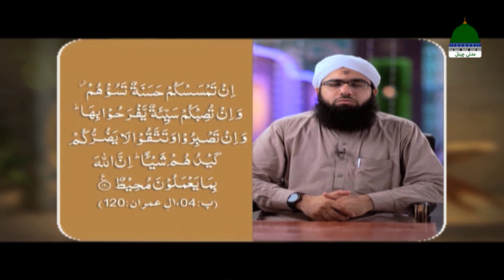Quran e Kareem Tarjuma O Tafseer Kay Sath Ep 70 ┇ Surah Aal-e-Imran Ayat 112 Ta 120 Kay Mazameen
Quran e Kareem Tarjuma O Tafseer Kay Sath Episode 70 ┇ Surah Aal-e-Imran Ayat 112 Ta 120 Kay Mazameen

Dekhiye Madani Channel Ka Mashhoor Program "Quran e Kareem Tarjuma O Tafseer Kay Sath"

↪►► Episode 70 ↪►► Topic: "Surah Aal-e-Imran Ayat 112 Ta 120 Kay Mazameen"

► Playlist for back-to-back video (Quran e Kareem Tarjuma O Tafseer Kay Sath) ↪